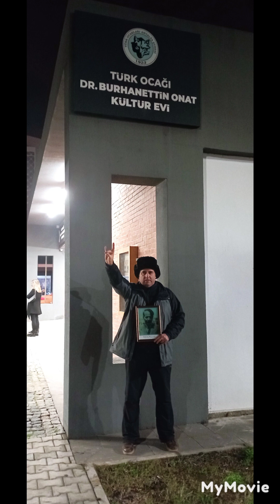Hüseyin Nihal Atsız anıldı